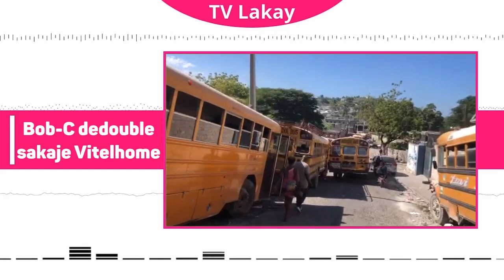16 ME- Lwa pran Bob-C maten an l detripe chèf Gsng Vitelòm met atè, menm Lapolis pran frap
16 ME- Lwa pran Bob-C maten an l detripe chèf Gsng Vitelòm met atè, menm Lapolis pran frap